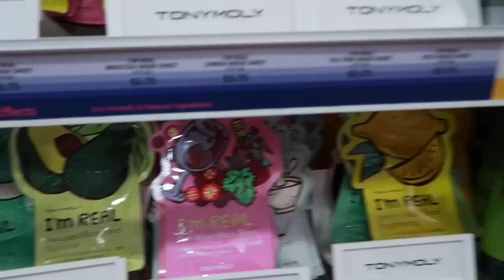Baby P, Sephora + Waffles | Flight Attendant Vlogmas Day 13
🤳🏻aSnapchat: wonderfullyale

💌Send me Letters!

Recommended Products:
My Studio Lights
My Vlogging Camera
My Working Out Headphones
Collagen Eye Patches
My Favorite Resistance Bands For Travel
Apple Watch Band (similar)
My lunchbag

Here are some of my favorite Amazon products:

||All views expressed are my own and DO NOT reflect my employer’s views.||

If you made it this far, here's a little something about me! My name is Ale (Aly) I am a mommy, wife and Flight Attendant. I vlog about my life as a Flight Attendant and occasionally sit down and film beauty/lifestyle/mommy related videos. Thank you so much for your support! Positive comments will ALWAYS be appreciated, any kind of negativity will not be tolerated. Negative comments will get deleted.